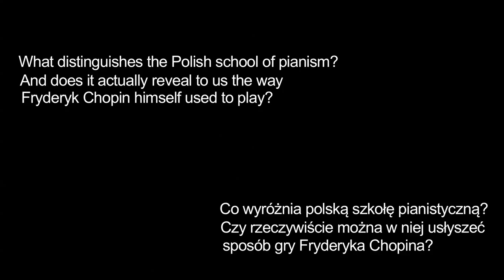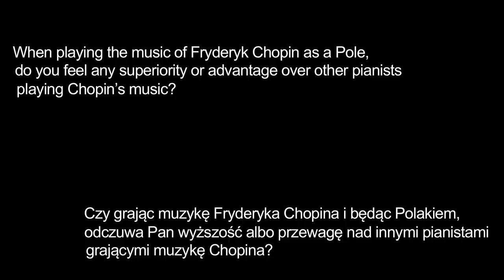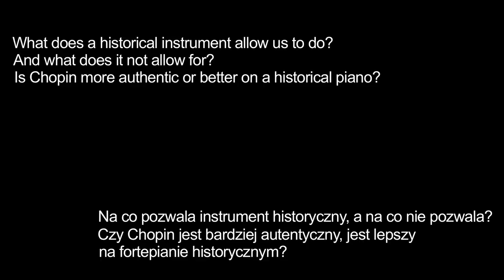Wojciech Świtała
Wywiad z Wojciechem Świtałą - polskim pianistą i pedagogiem, laureatem licznych międzynarodowych konkursów pianistycznych.